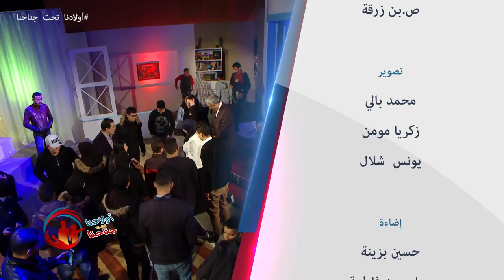"Wladna Taht Jnahna""la vue chez l'enfant" Ep03 أولادنا تحت جناحنا-"الرؤية عند الطفل" الحلقة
Emission "Wladna Taht Jnahna" 3eme Episode du 11 février 2017 à 17h45. "la vue chez l'enfant" حصة "أولادنا تحت جناحنا" موضوع الحلقة "الرؤية عند الطفل" الحلقة الثالثة ليوم السبت 11 فبراير 2017 - مع عمو يزيد
émission destinée aux parents sur Echourouk  samedi à 17h45- rediffusée lundi à 22:00- برنامج تلفزيوني للأولياء كل يوم سبت على  الساعة 17:45 على قناة الشروق . إعادة بث يوم الأثنين على  22:00.